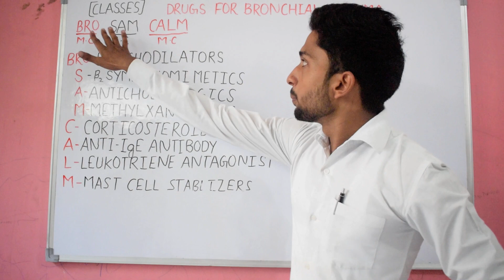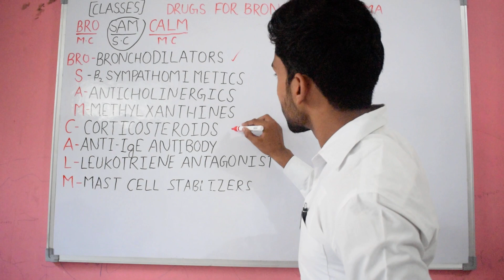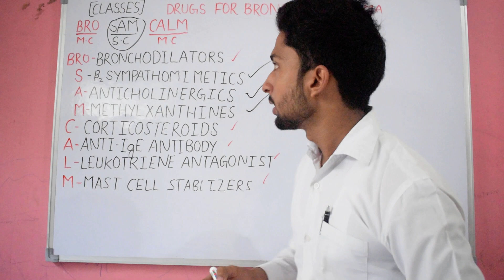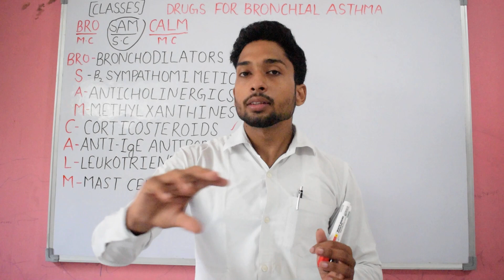Simple tricks to remember classes of Anti- Asthmatics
Trickypharma

Google pay upi id- dileepkumarsingh27@okicici